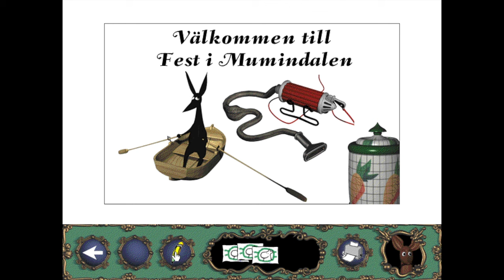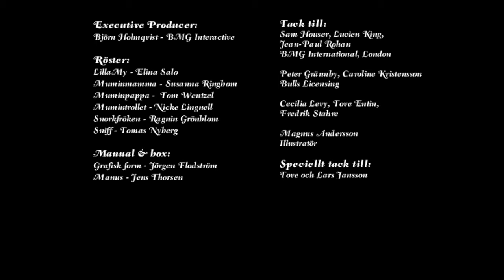Mumin: Fest i Mumindalen 1996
Svenska röster görs av: Elina Salo, Susanna Ringbom, Tom Wentzel, Nicke Lignell, Ragnin Grönblom och Tomas Nyberg.